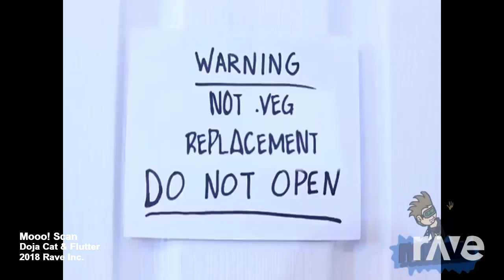Mooo! Scan - Doja Cat & Flutter | RaveDJ